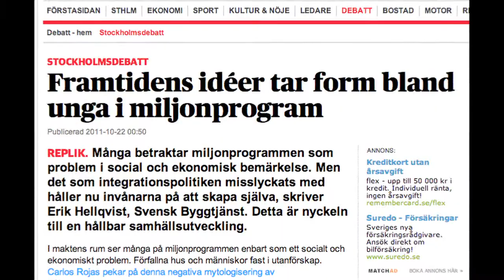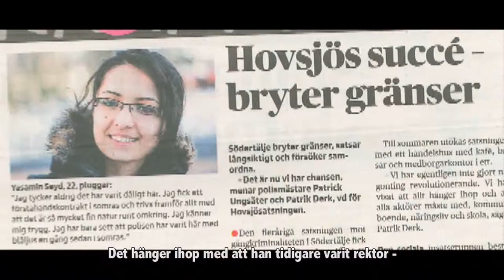Telge Hovsjös arbete